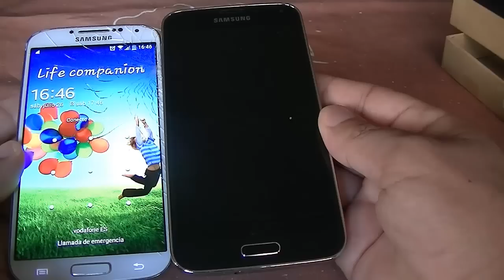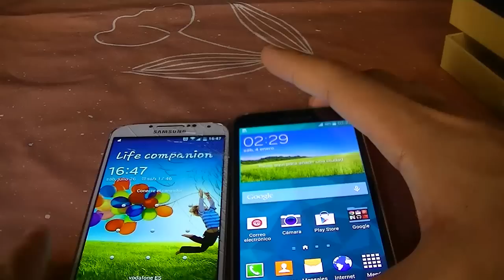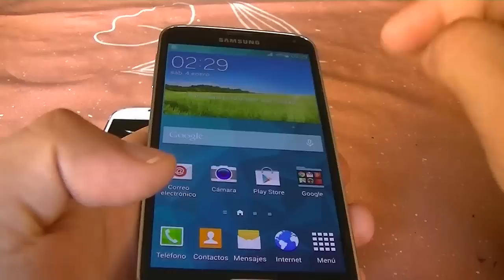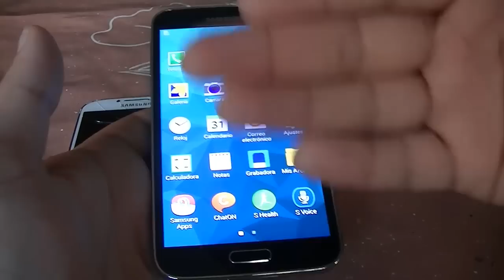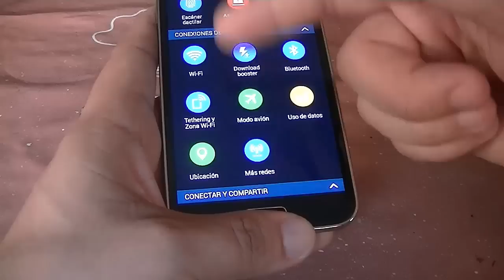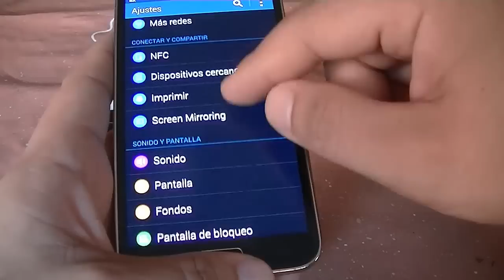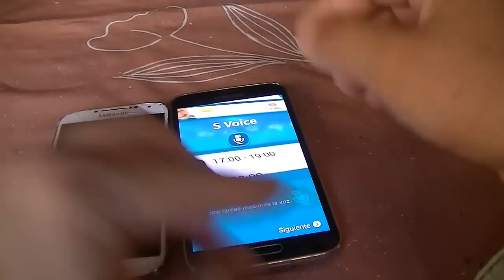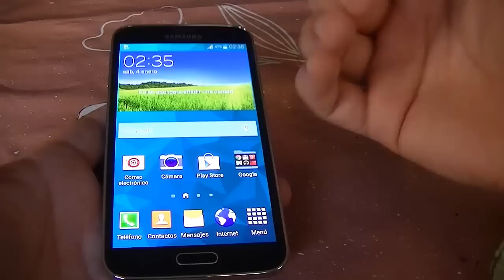فتح صندوق هاتف جالاكسي s5 ومقارنته مع جالاكسي s4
الدرس : لن تجد أفضل من هذا الموقع على الإطلاق لإرسال رسائل مجانية سريعة وغير محدودة و تصل بسرعة كبيرة جدا

برنامج Refresh pc يعيد حاسوبك إلى وضع المصنع وقل وداعا لجميع المشاكل

حمل ما تشاءه من الألعاب الكاملة للحاسوب pc أو xbox360 أو ps3 ...بروابط مباشرة أو التورنت مع هذا الموقع الرائع

الدرس : الشرح الكامل لبرنامج shadow security scanner القوي للكشف عن ثغرات المواقع والمنتديات بسهولة